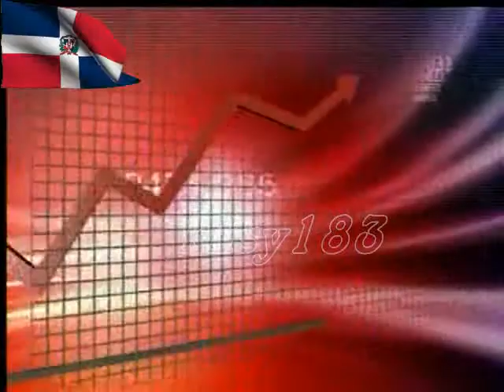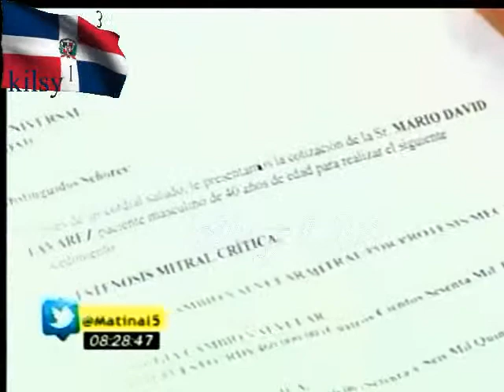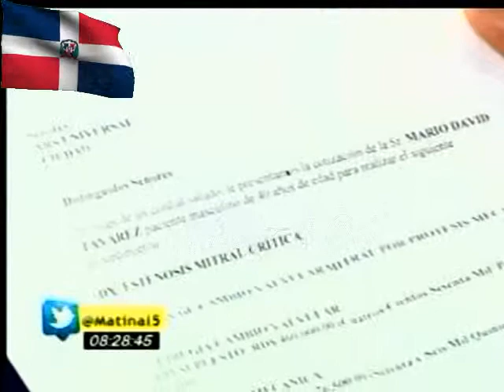noticias telemicro canal 5 Ramon Gomez Diaz 4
noticias telemicro canal 5 Ramon Gomez Diaz